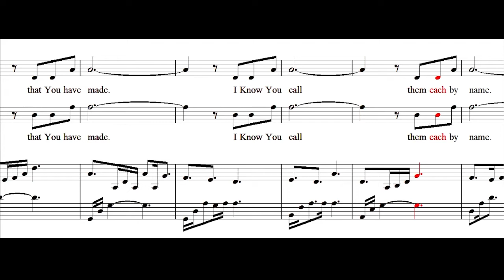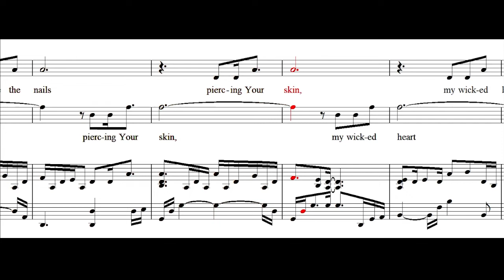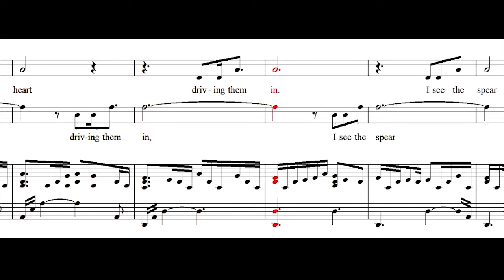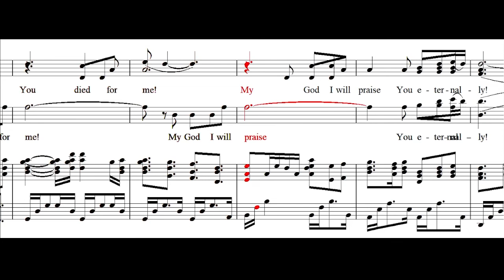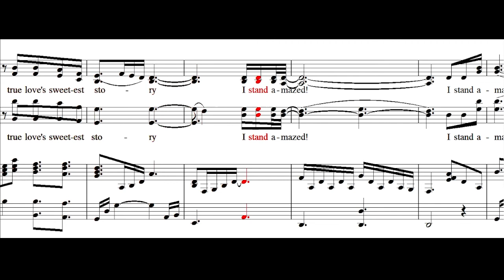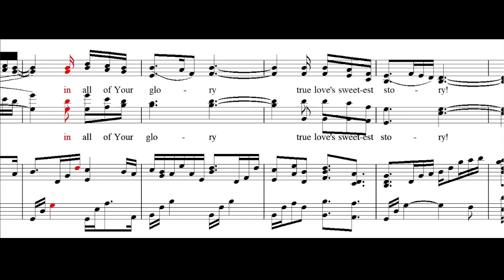I Stand Amazed (Piano Accompaniment)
SATB Practice Video Guide For:
I Stand Amazed
By: Dennis Jernigan and Gary Rhodes